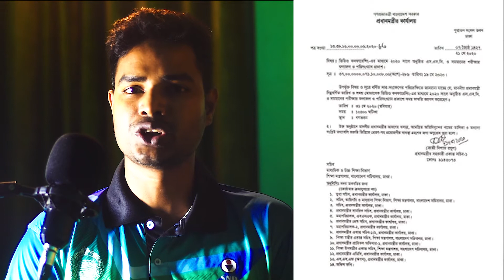Good News 🔥 SSC Result Published Date 2020 !! SSC Result News 2020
SSC Result 2020 Published Date 2020 Bangladesh Education Board. SSC Exam Result 2020 will publish 31st May 2020 . The Secondary School Certificate and its equivalent examinations started on 2nd February 2020, Sunday -morning across the country.

Bangladesh Education Minister Dipu Moni along with 10 chairpersons of the education boards will hand over a summary of the SSC results to Prime Minister Sheikh Hasina at her office at 10:00am.

Best Keyword:
1. news,ssc result update 2020
2. ssc result published date 2020
3. ssc result 2020 dhaka board
4. ssc result 2020 bd
5. ssc result publish date
6. ssc result 2020 marksheet
7. SSC Result 2020
8. Online Pre Registration
9. Result kobe dibe
10. Education Board Result
12. Bangladesh Education Board
13. Current Situation in Bangladesh
14. SSC Result 2020 Published Date
15. SSC result kobe dibe
16. How can I check my ssc result online
17. What is the date of SSC Result 2020
18. sorbonam
19. HSC Routine 2020 PDF
20. নতুন HSC রুটিন
21. ssc result news 2020
22. ssc result latest news
23. ssc result update 2020
► Video Title:
1. Laptop vs Desktop !! Which is good for buy and why
2. Computer processor tutorial,intel vs amd
3. How To Utilize Reddit for YouTube Views
4. 5 Secret Google Chrome Tricks
5. How To Upload Video To YouTube Bangla 2017
Anti-Piracy Warning:
► This content is Copyright to “Engineer Rajon”. Legal action will be taken against those who violate the copyright of the above material presented! This video was made for the just educational purpose, not professional use. Do not use the video and don’t break the copyright guidelines. Thanks to watching “Engineer Rajon” Tutorial and review.